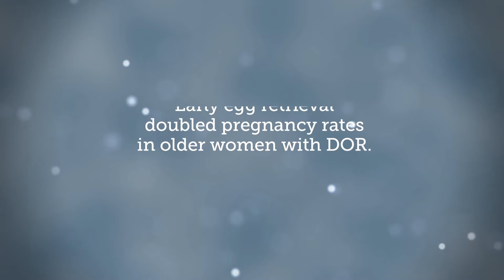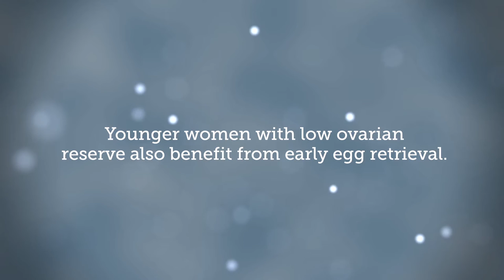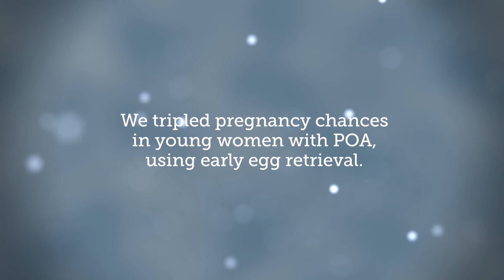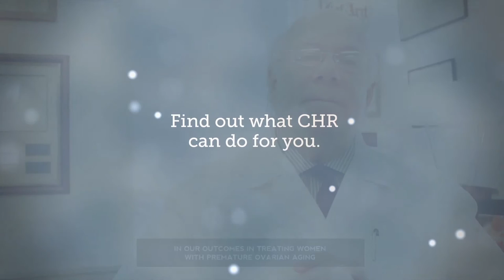Early Egg Retrieval Triples IVF Pregnancy Rates for Young DOR Patients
Retrieving eggs early in an IVF cycle vastly improves pregnancy rates for young women with diminished ovarian reserve (DOR), according to a new study from CHR, a fertility center in New York City. Dr. Norbert Gleicher, CHR's Medical Director, explains how the early retrieval protocol, developed at CHR, works, and why this approach might improve pregnancy chances DOR.